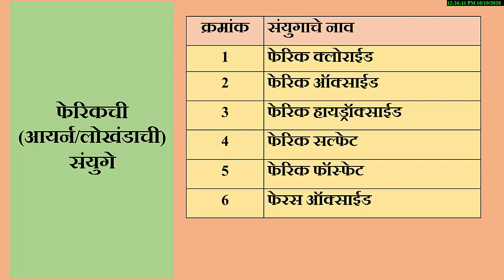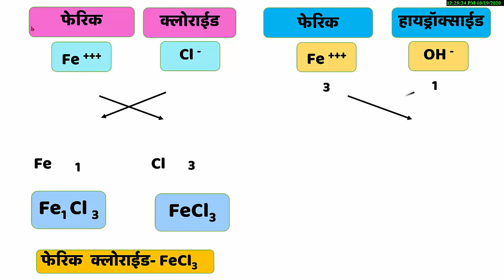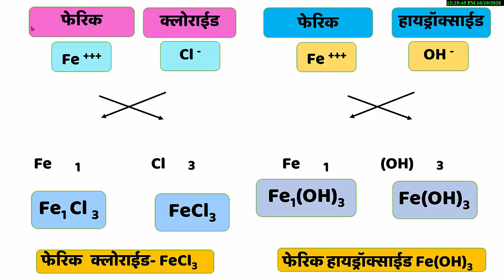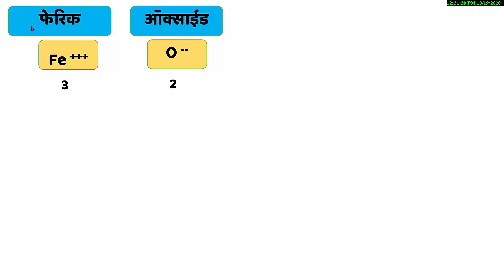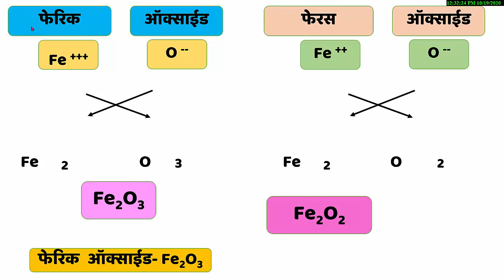Chemical Formulae Of Feric/Iron Compound आयर्न (लोखंड)पासून बनलेल्या संयुगांची रेणुसुत्रे